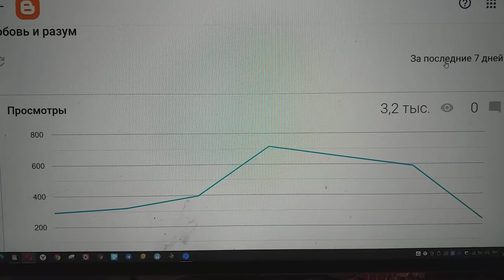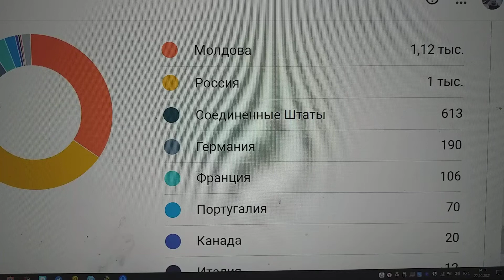Молдова сохранила первую позицию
В блога моего статистике по странам Молдова удержала за ночь первую позицию.
Я этой стойкостью Молдовы восхищен.
И я продолжаю свою традицию пониманием, что любовь, в общем, —  дар прекрасное увидеть, с авторами притчи о слоне и о слепцах связь поддерживать времен.